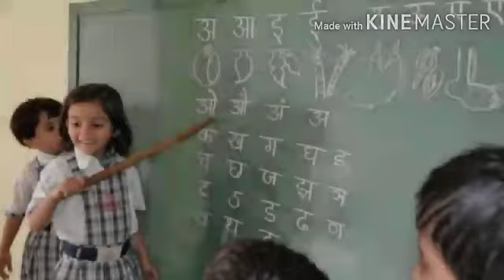Abhyuday Vidyasthali Khargone || Infrastructure......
Address- Gwadi Fata, Khandawa Road, Khargone-451001.
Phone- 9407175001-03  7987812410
City Office- Soni Yatayat, Sanawad Road, Khargone.